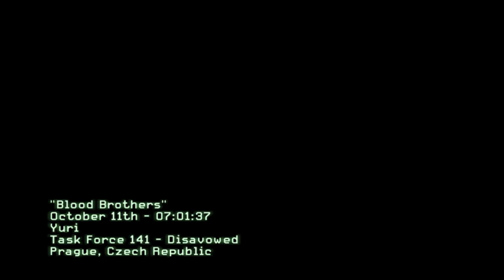Blood Brothers - Call of Duty Modern Warfare III - Part 12 - No Commentary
Blood Brothers - Call of Duty Modern Warfare III -  Part 12 - No Commentary     [720p HD 60FPS PC]  - No Commentary - Gameplay